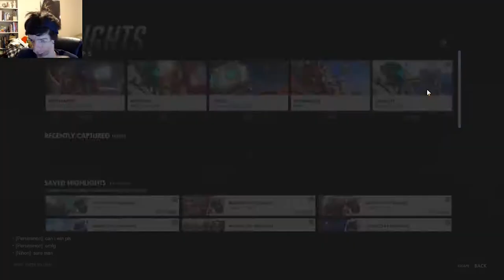Overwatch Summer Games 2019 - Highlights! | Live Stream! Part. 8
I did a Live Stream on Overwatch Summer Games 2019, where I try to cover everything I went over for the overview I did on the Summer Event! During this Live stream over this Overwatch Summer Games 2019 Event, I try to complete 9 wins in the Weekly Challenge of Week 3 for a Reinhardt skin!
In this video of the Summer Live Stream Event, I finish off the stream after watching all of my Highlights from all of the games I played throughout the Overwatch Summer Games 2019 Event!